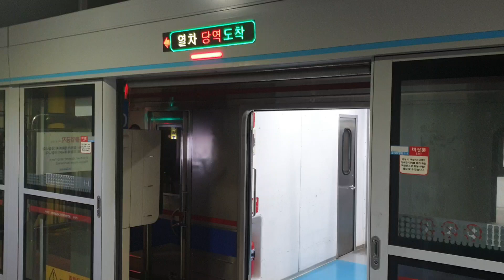서울지하철 4호선 구2차분 구AD466편성 오이도행 정왕역 발차영상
해당 열차는 현재 폐차되었습니다.